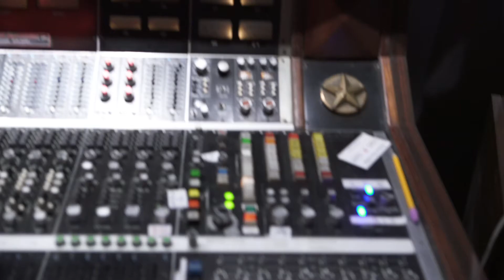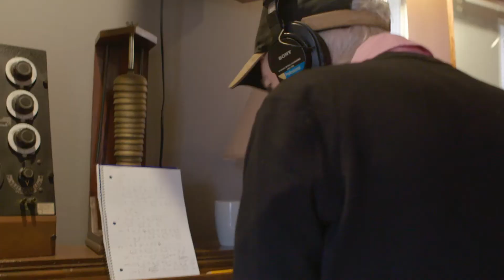Imogen Clark - Inside Out (Behind the Song)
Imogen Clark and takes you inside the writing and recording of “Inside Out” and working with rock legend Benmont Tench – from Imogen's EP ‘The Making of Me.’

Written by Imogen Clark

Imogen Clark - Lead Vocals
Mike Bloom - Electric Guitar, Bass Guitar, Harmony Vocals, Shaker, Tambourine
Benmont Tench - Hammond C3 Organ
Peter Adams - Hammond M3 Organ, Piano
Pete Thomas - Drums

Produced and Mixed by Mike Bloom
Engineering and additional production by by Will Golden
Additional engineering by Tim Sonnenfeld
Executive Produced by Imogen Clark and Jeremy Dylan
Recorded in Los Angeles CA at Sir Tiger and Red Star
Mastered by Adam Ayan at Gateway Mastering
Photography - Giulia Giannini McGauran
Design - Made in Katana, Liana Lewis

►Official ‘Inside Out’ Lyrics

Verse 1:
I’ve seen some things now, honey, that you would not believe
I’ve heard them talking behind closed doors about me
I’ve done the time for a crime I did not commit
But there in the back row, well I hope you’re feeling it

Chorus (half):
And I’ve been so scared, I’ve been so foolish now
Trying to feel everything out loud
Like nothing you’ve seen
Nothing you’ve heard about
I’ll rock you inside out

Verse 2:
I’ve been taking these pills now, honey, but there is still no cure
I’ve been selling my soul but somehow I still end up poor
I watch the trophies go to jokers and to thieves
But I love the outside and there’s power here for me

Chorus 2 (full):
And I’ve been so high, I’ve felt the lowest down
Trying to shake the Earth ‘til love comes out
It’s brave to jump in but even braver to drown

Bridge:
Down on my knees
I got hunger inside of me
And though it may be hard to breathe
It’s a sweet disease

HALF BREAKDOWN CHORUS
SECOND HALF BIG CHORUS